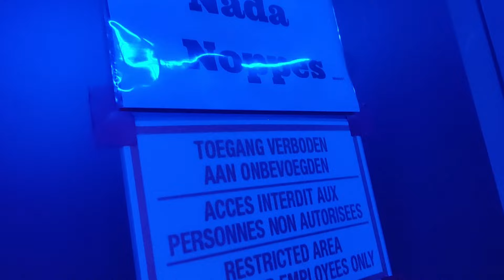Dansshow 2024 Dance Duplex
⇩ Afspeellijsten ⇩